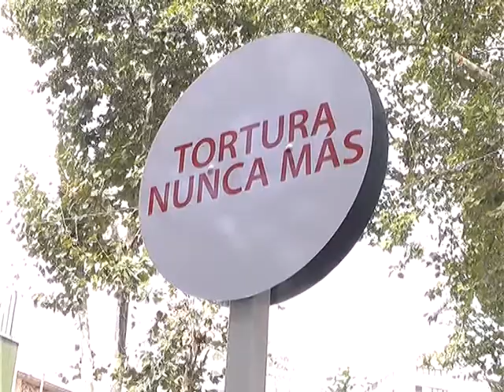Comisión por la memoria